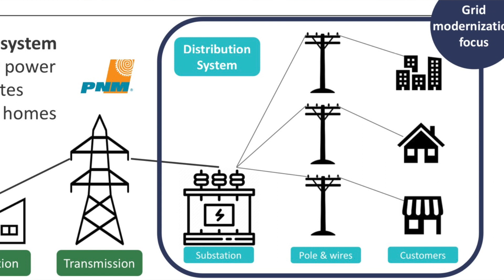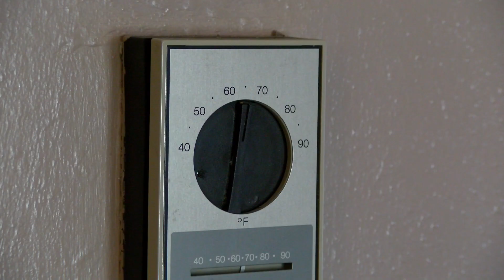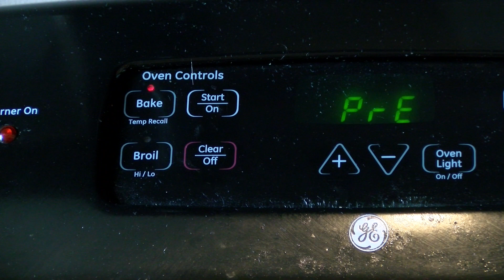PNM Grid Modernization